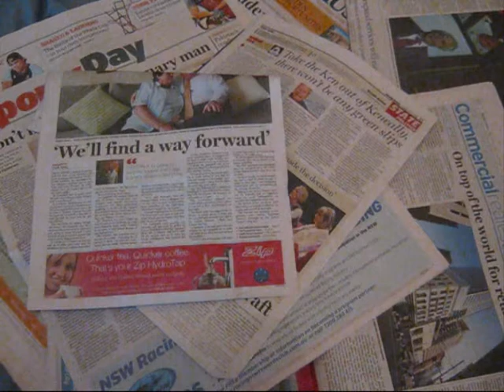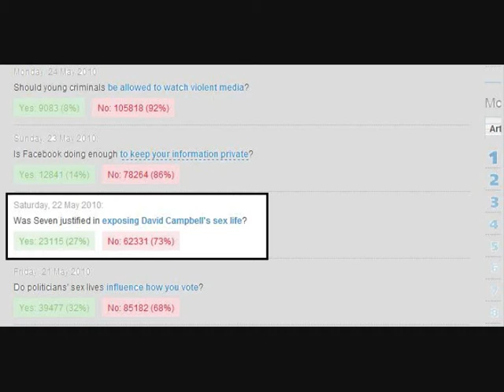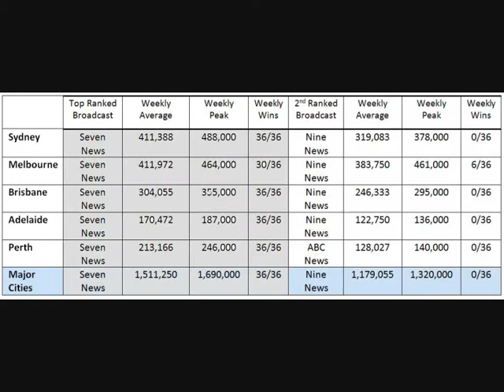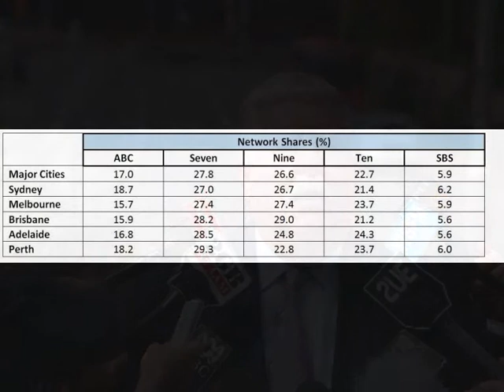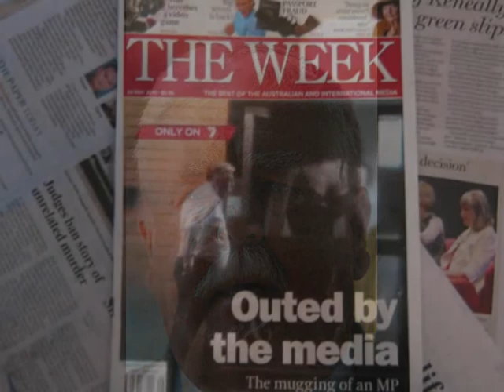David Campbell Sex Scandal and Channel Seven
This is a video I did for an assignment at uni. Its on the media structures in the Australian Television Industry, and more specifically Seven, that led to the David Campbell story being aired.